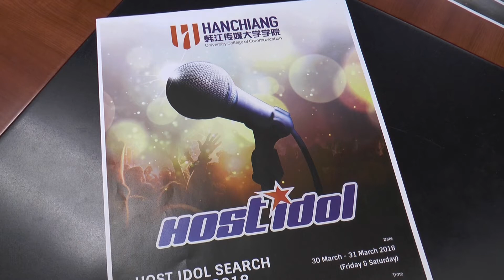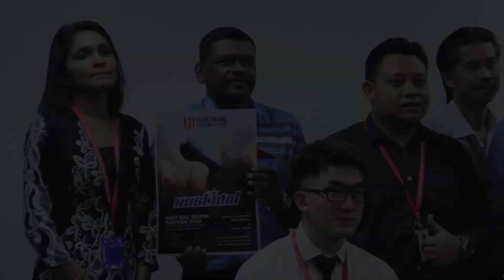NEWS: 2018偶像主持人获教部认可 参赛学生可获课外活动分数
一年一度由韩江传媒大学学院举办的偶像主持人大比拼再次来袭。韩大校长马国辉博士表示，2018偶像主持人大比拼有别于往年的赛事，即获得教育部承认为全国性活动，使进入半决赛的45名入围者可获得课外活动分数。
他说，韩大是全国唯一举办该活动的大专院校，以发掘潜在的明星主持人。此外，韩大也在今年加入绿色荧幕报道新闻的环节，让参赛的学生有机会体验韩大的最新配备，而这在大专院校中是一个鲜有的设备。
“我们希望吸引更多中学生参加这项活动。”
该项比赛的试镜活动将于3月30及31日，早上9时至下午5时在韩大举行，公开予中三至中六的学生参加。
此届偶像主持人大比拼主席蔡振源表示，学生将在试镜活动中扮演新闻播报员、电视主持人或网红的角色，期望从中寻找具备个人特色的潜在媒体明星。
他表示，为让参赛者吸取宝贵的经验，韩大特邀业界专才，即八度空间新闻主播叶剑锋、NTV7主持人陈丽亭及RTM新闻主播杜瑞明 （Ivan Toh）出任决赛的评审。
参赛者可以在试镜时以马来文、中文及英文呈现各种角色，主办单位将从中筛选45名参赛者进入复赛，并参与培训工作坊等。参赛者须在工作坊后制作优管节目，同时担任节目主持人；主办单位会从中选出15名表现最佳的参赛者进入7月14日的决赛，接受现场报道及即席促销产品的考验。
在决赛当天胜出及晋级决赛的学生将可获得总额高达21万7千令吉的韩大奖学金，此外，主办单位也将颁授最佳表现学校奖予参赛情况热烈的学校队伍。
有兴趣参加的学生可通过hcu.edu.my，或于试镜当天前来韩大报名参加。